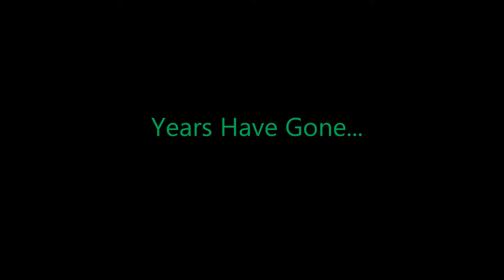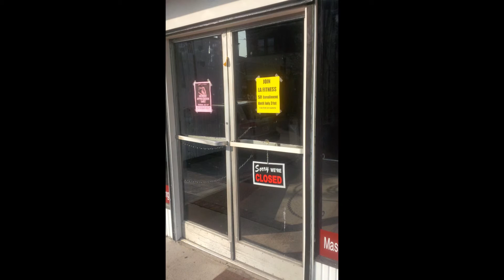7th Annual Bristol's Big Bench Competition trailer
Iron Freaks Powerlifting and Revolution Powerlifting Syndicate presents the 2016 RPS Bristol's Big Bench Competition to be held on March 12, 2016 in Bristol, PA!

Song by Zac Brown Band, "Junkyard"